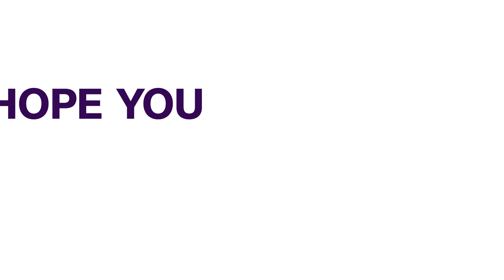Nato Restricts Diplomats Access To HQ | FOREIGN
Secretary-General Jens Stoltenberg says personnel at Belarus' diplomatic mission to NATO will have their access restricted at the alliance's headquarters, following the forced landing of a passenger plane by Minsk.